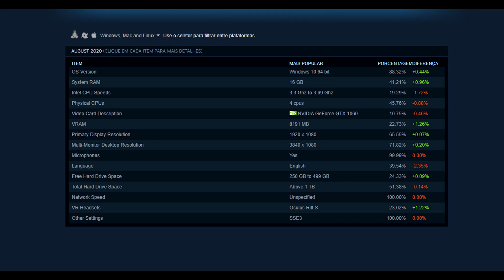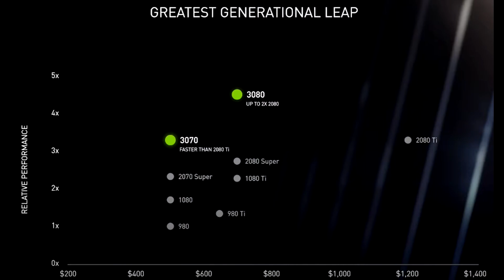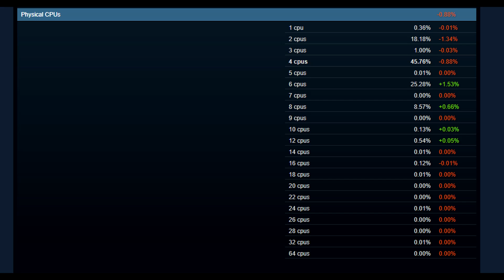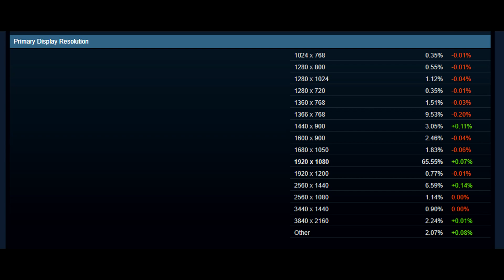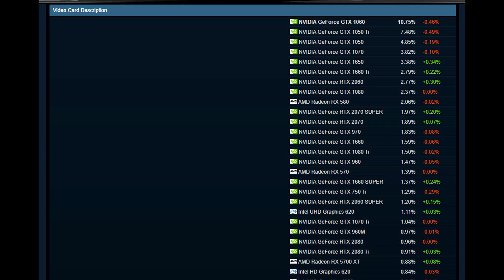SÉRIE RTX 2000 FOI UM FRACASSO E NINGUÉM USA AMD | 4 NÚCLEOS DÁ CONTA | 8 GB DE RAM É POUCO (STEAM)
CONFIGURAÇÃO DO PC 1
-FONE LOGITECH G933
-CAIXAS DE SOM LOGITECH Z211
-MICROFONE BM800 + INTERFACE DE ÁUDIO
-MONITOR  LG FULL HD 24'' GL600F 144HZ 1MS
-MONITOR LG FULL HD 24'' 60HZ 5MS
-PLACA DE CAPTURA ELGATO LGX 1080P 60FPS
CONFIGURAÇÃO PC 2
-CONTROLE XBOX ONE S BLACK + ADAPTADOR BLUETOOTH
INTERNET
UPLOAD: 350MB
SOFTWARE DE GRAVAÇÃO / LIVES
STREAMLABS OBS
OBS STUDIO
MÍDIAS SOCIAIS
ORIGIN: YT-RUANINHOBR  /   RUANINHOBR
STEAM: RUANINHOBR
UPLAY: RUANINHOBR